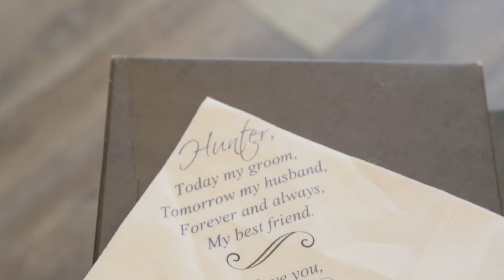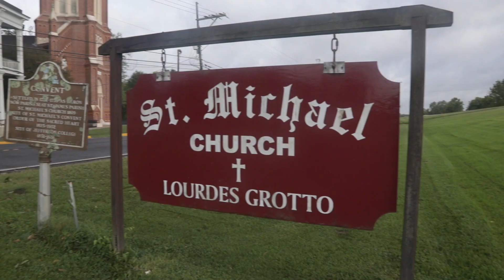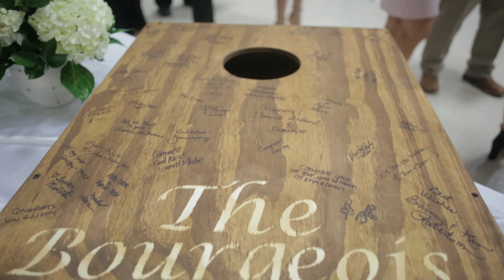Canatella + Bourgeois - Wedding Highlight - 7.12.19 - St. Michael the Archangel Church - Convent, LA